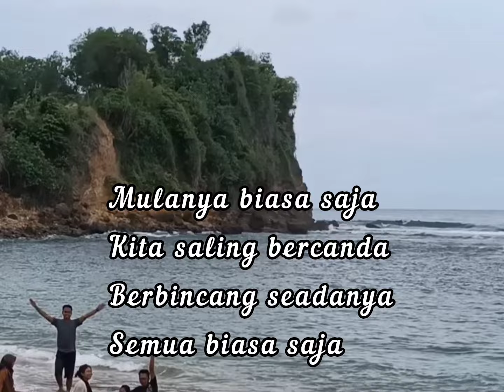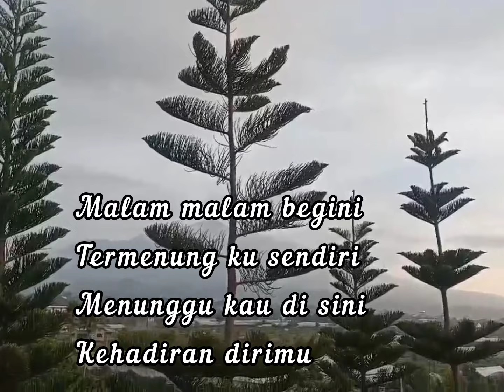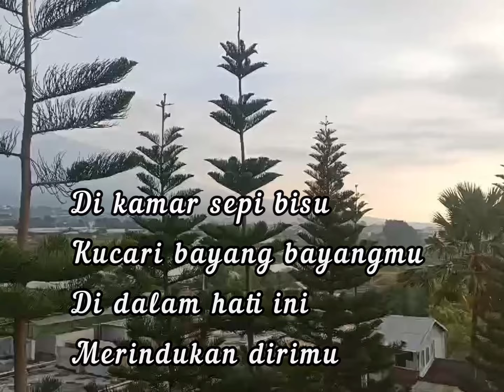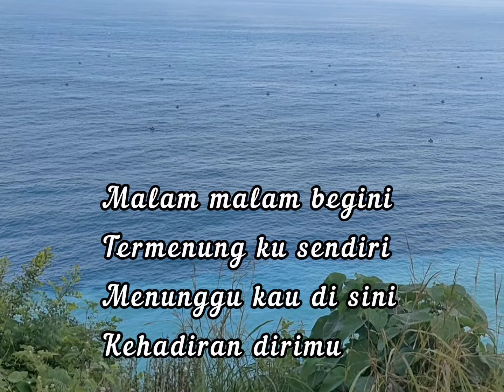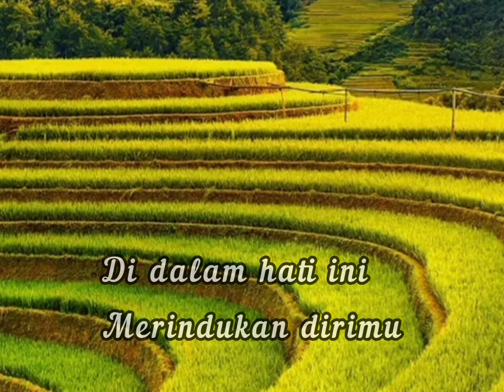Mulanya Biasa Saja - Nenek Maspiani cover